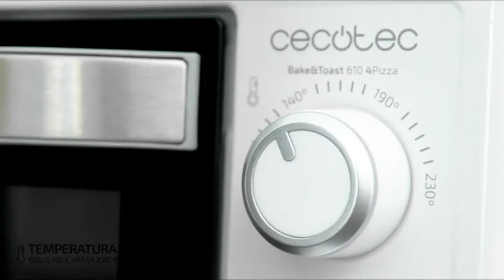🍕 Mejores HORNOS de CONVECCIÓN de SOBREMESA ❤️ Calidad Precio 2023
Si estás interesado en comprar un horno de convección de sobremesa para tu cocina, mira el video. Aquí encontrarás una selección de los mejores hornos eléctricos de Amazon. Hornos baratos, con la mejor relación calidad precio.

✅ Hornos de convección electricos de sobremesa baratos

🛒 👇 Enlaces para comprar online Hornos de conveccion de sobremesa calidad precio 2023 👇

0:00 Intro
0:30 Cecotec Horno Conveccion Sobremesa Bake&Toast 610 26 litros 1500 w
1:14 Cecotec Bake&Toast 450 10 litros 1000 w
1:54 MaxellPower 60 litros 2500 w
2:37 Final

✅ Mejores Hornos sobremesa pequeños

✅ TOP Hornos sobremesa grandes